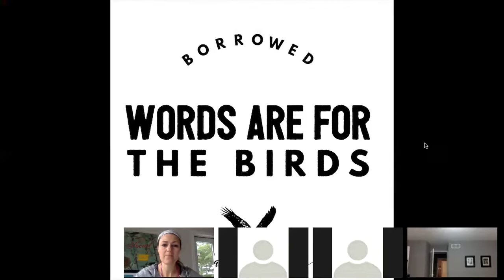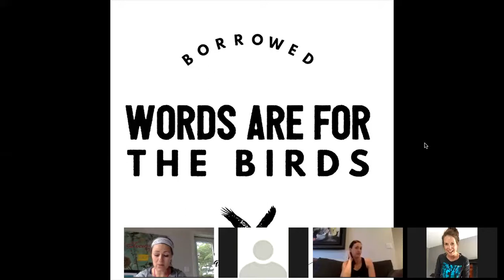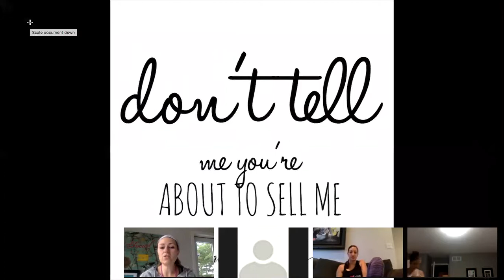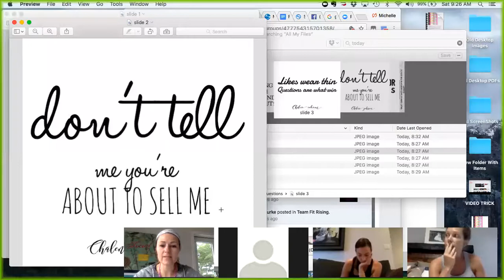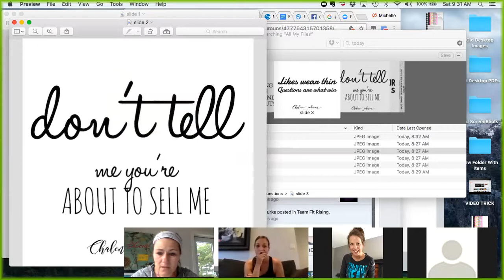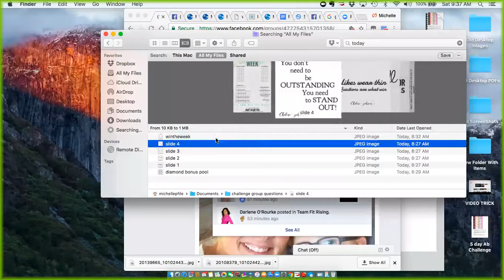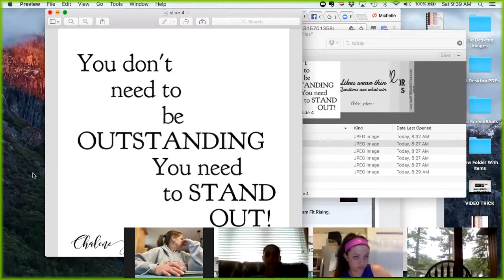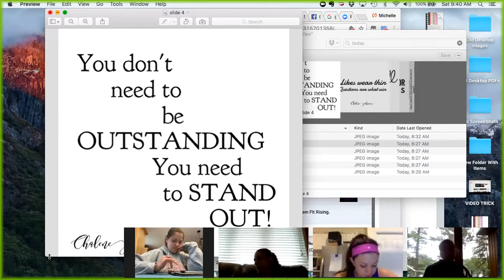Coffee + Confidence Creating Curiosity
Things change everyday in Social Media, you have to be willing to change with the times!!
Let's CREATE some CURIOSITY!